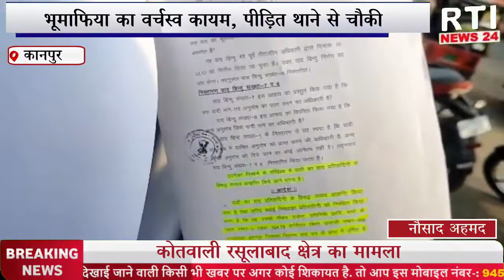एक बार फिर लगे थाना जाजमऊ पुलिस पर आरोप हत्या की जताई आशंका